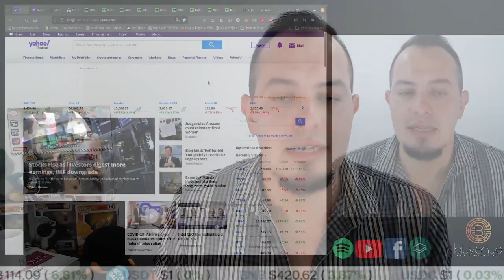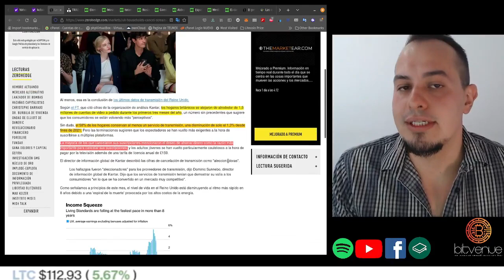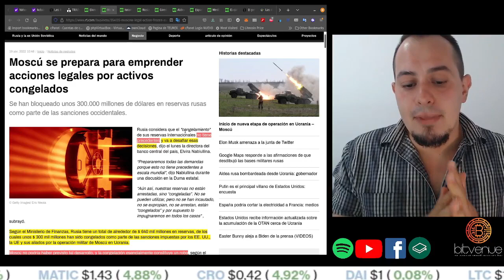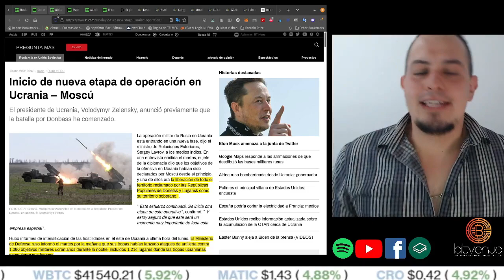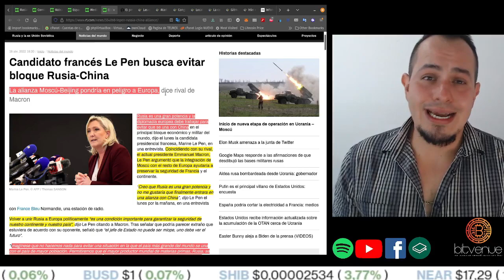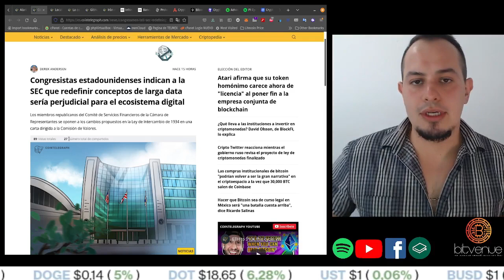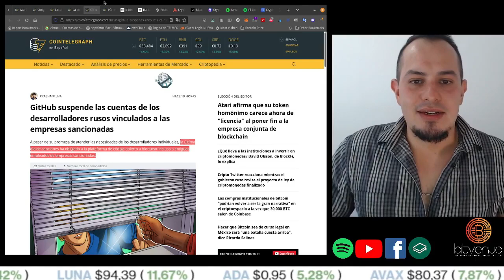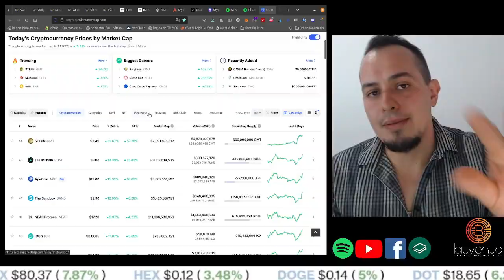Nuevo hardfork de Monero, Moscú demandara a occidente, Inicio de etapa 2 de operación en Ucrania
Las noticias más relevantes de las criptos del dia 19 de Abril del 2022